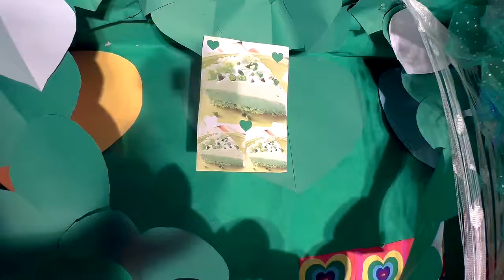January 23, 2019 - National Pie Day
Happy National Pie Day!

Lyrics:

National Pie Day
(performance art)